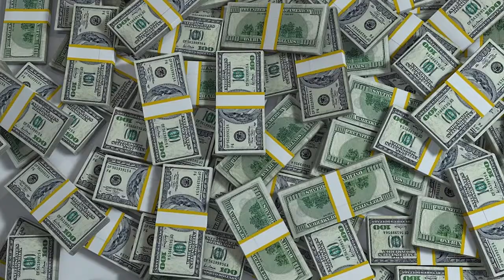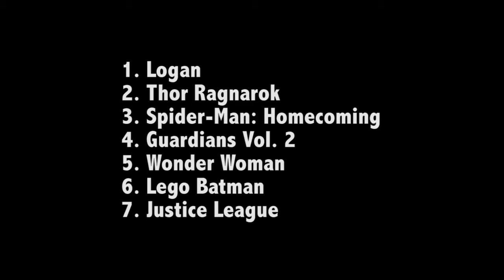2017 Comic Book Movies Ranked Worst - Best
This year's Comic Book Movies ranked from worst to best, though we didn't get around to seeing Valerian or Kingsman 2...